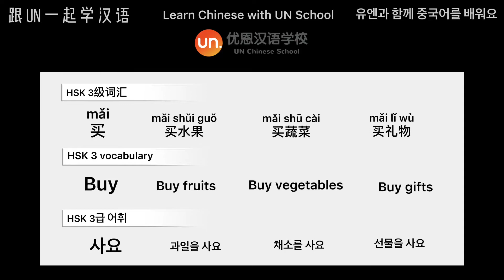HSK3 vocabulary 汉语 English 한국어(5) 买 Buy 사요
Learn Chinese with UN school
HSK 3级词汇
HSK 3 vocabulary
HSK 3급 어휘

每天跟着优恩汉语学校开心学习汉语.
Learn Chinese happily with UN Chinese School every day.

此短片由优恩汉语学校剪辑
This film clip was edited by UN Chinese School.